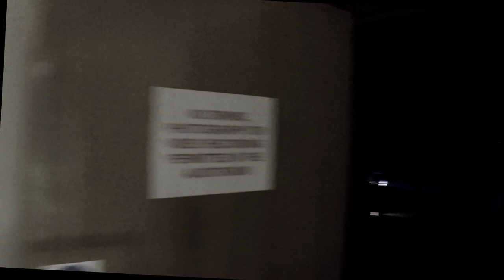Bouncers trailer (stage play by John Godber) 2015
Congleton Players presents BOUNCERS
3rd February - 7th February 2015
Daneside Theatre Congelton